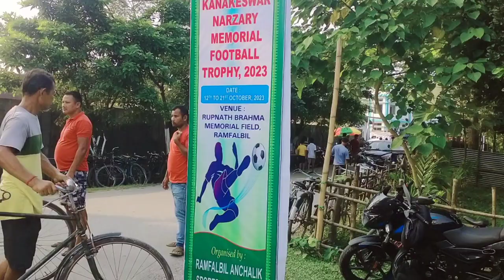THE 17th KANAKESWAR NARZARY MEMORIAL FOOTBALL TROPHY